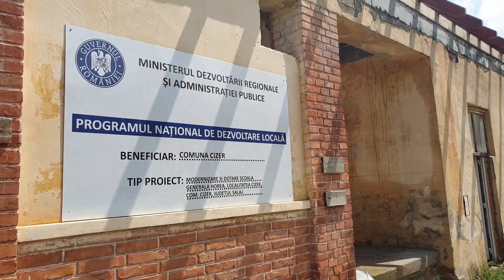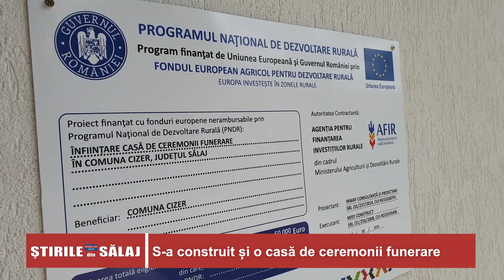Cum se dezvolta comuna Cizer